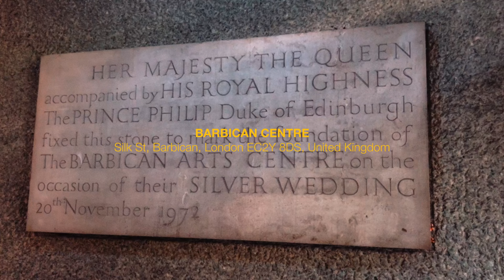Vlog - London Barbican Center / 런던 여행의 첫날, 복합적인 멋진 공간을 방문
Barbican Center, where I kicked off this London trip by @Permanent Nomad, is an incredible place that offers a blend of library, relaxation areas, music, galleries, gardens, and even residential spaces. It was a perfect day for exploring the space, people-watching, and enjoying the weather. Amazing Destination and architecture!